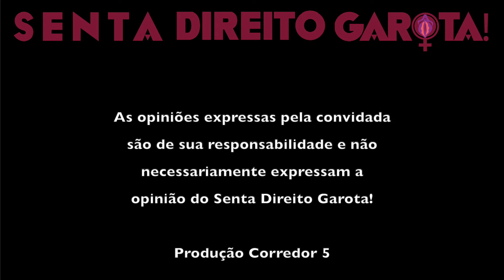#141 • RAINHA DE COPAS | Com Sonja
Neste episódio, Juliana Amador recebe Sonja, cantora carioca com influências do Blues e do Soul, falando sobre seu último álbum “Rainha de Copas”, lançado em Agosto de 2023, que conta sua trajetória da luta contra o uso abusivo de álcool e outras drogas, relacionamentos abusivos e o reencontro da espiritualidade.
Cantando desde os 6 anos de idade, Sonja conta um pouco sobre sua música, sua arte e revela todo o conceito de seu novo trabalho autoral.

Esse programa é completamente independente e precisa muito da colaboração de vcs para seguir nessa luta incansável, vem apoiar a gente para ampliar as vozes de diversas mulheres.

00:00:19 Apresentação da Sonja
00:00:49 Não sei exatamente onde começou
00:01:36 Minha família é de artistas
00:02:43 A certeza de que era música
00:03:19 Tive minha primeira banda com uns 12 anos
00:04:08 Era isso que eu queria
00:05:18 A vida foi me levando pro Blues magicamente
00:05:58 No Festival de Rio das Ostras
00:07:06 A Laranja Eletric
00:09:55 O primeiro álbum
00:11:30 Tem espaço pra Blues no Brasil mas é um espaço curto
00:14:40 A primeira vez no Festival de Rio das Ostras
00:15:42 Show no Circo Voador
00:17:36 Antes da Pandemia tive um grande problema com drogas
00:18:49 Escrevia bastante sobre o processo de cura
00:20:24 A espiritualidade foi o ponto central da minha cura
00:22:05 Me foi dada mais uma chance
00:23:55 Busquei um grupo de ajuda
00:25:24 Quando cheguei me senti recebida pela divindade
00:26:12 O primeiro álbum é um pouco mais conturbado, até a voz é um pouco mais rouca
00:27:20 A minha Cigana
00:30:32 Fiz Macumba pra parar
00:31:04 A Rainha de Copas
00:31:58 Inspiração pro segundo álbum
00:32:59 O álbum Rainha de Copas foi todo baseado num jogo de Tarô tirado pela Cigana
00:35:35 Down by the water
00:37:38 Fui arrastada pela cachoeira
00:40:50 Presente de Oxum
00:44:41 Estar sóbrio é muito doido
00:45:02 A importância de voltar
00:45:54 Eu agradeço ao meu corpo
00:47:09 Eu não me arrepende das minhas escolhas
00:49:24 Eu sabia que isso ia fazer parte da minha caminhada
00:50:24 Em que pé está o lançamento do álbum?
00:51:48 O opressor não vai ser excluído
00:53:22 A gente quer tocar em festivais, alcançar as pessoas
00:54:21 O uso da rede social
00:55:44 São 3 CDs
00:56:46 Eu não gosto de falar que sou uma cantora de Blues
00:58:32 Furando uma bolha